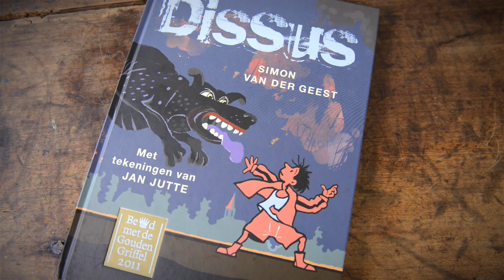Simon van der Geest & Janneke Siebelink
Het thema van de Kinderboekenweek 2015 is Raar maar waar: natuur, wetenschap en techniek. Simon van der Geest schreef het Kinderboekenweekgeschenk. Een gesprek over Per Ongelukt, uitvinders en het vieren van nieuwsgierigheid.